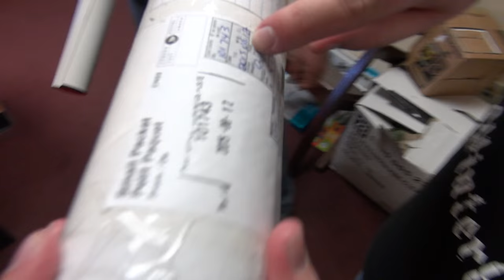Bullpen COMPLETE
We all move into the new Bullpen!